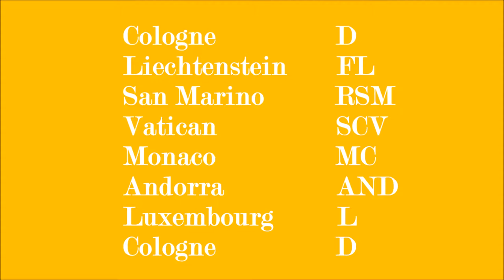Euro Road Trip 2016 #4 (San Marino-Rome)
We started in our hometown Cologne, Germany on a 5341Km Road Trip across Europe.
Our aim was to visit every Microstate on the european mainland.
We had 14 days to pass 12 countries.

An incredible experience...